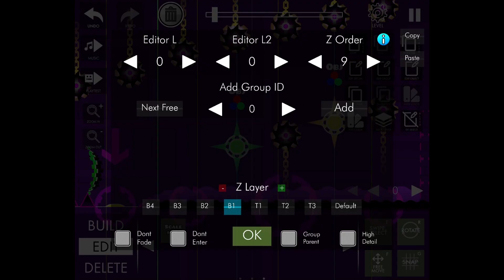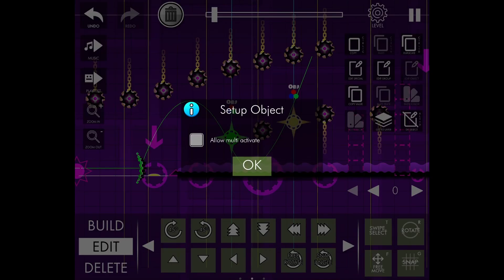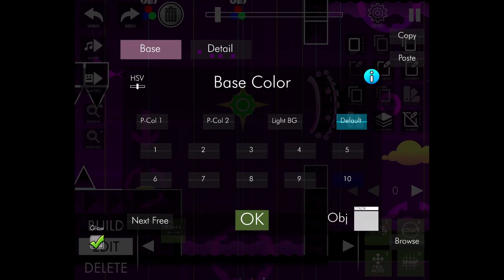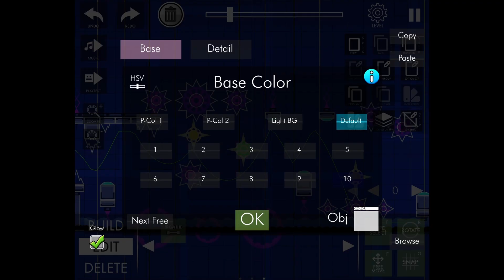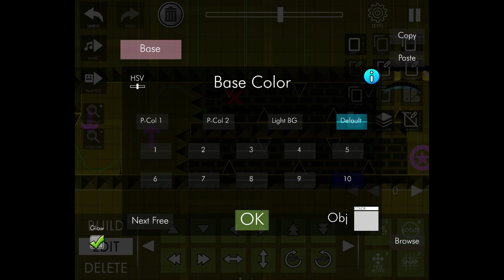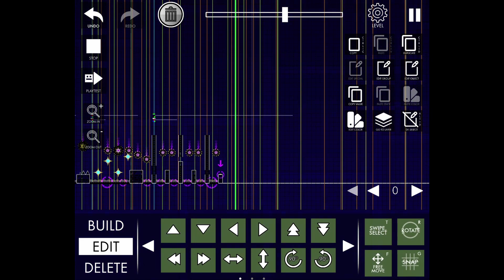Buffing Electroman Adventure For EVW!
I hope EVW Plays This.
Id: 78158793
Sorry if Difficulty is not that Hard im not good player. My hardest demon is Impaulsive wich is Medium demon.